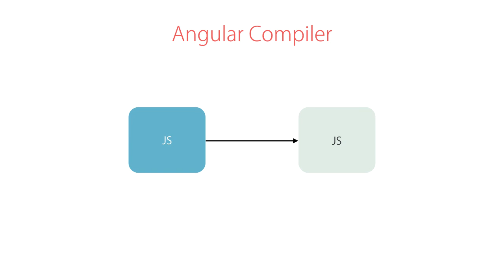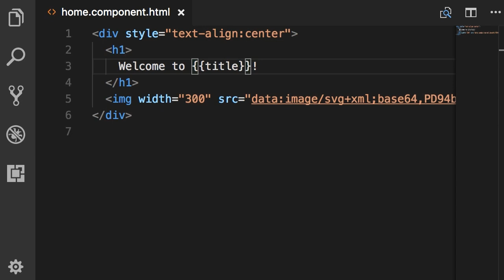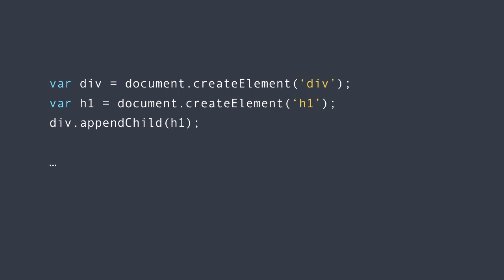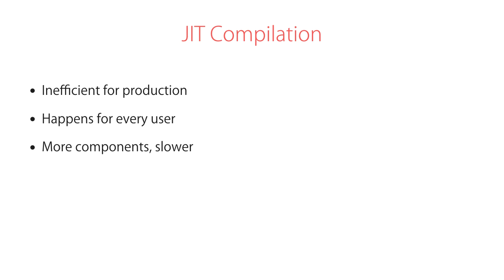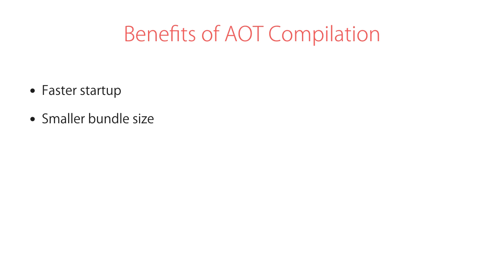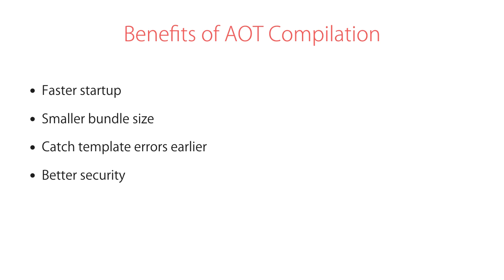Angular | Beginner to Pro #169 - JIT vs AOT Compilation [By Mosh Hamedani]